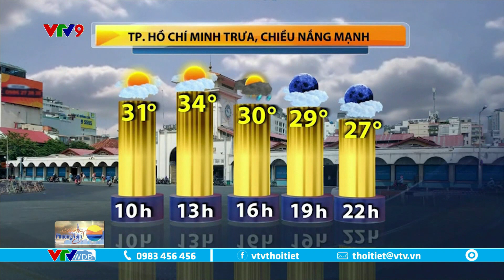Bản tin thời tiết Nam Bộ hôm nay 8/12/2022 | Trưa, chiều nắng mạnh, chiều tối mưa giông | VTVWDB